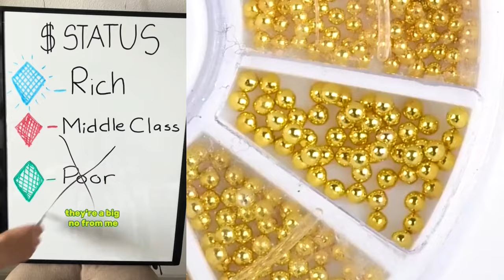⚡ NAIL ART STORYTIME TIKTOK ⭐ Regal Nails @Brianna Mizura || POVs Tiktok Compilations 2024 #60